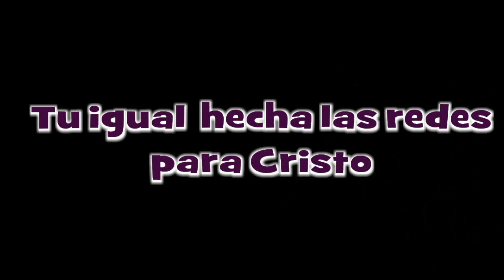hechare las redes.mp4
Esta hermosa cancion nos invita a hechar las redes por el Señor. Autor: Fernando Farfan. Canta Fernando Farfan y  Claudia Martin